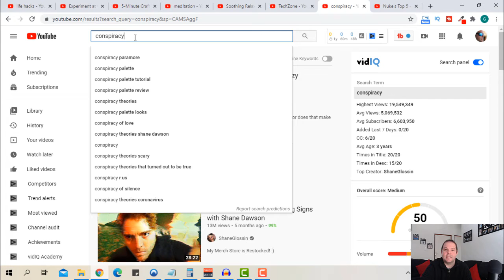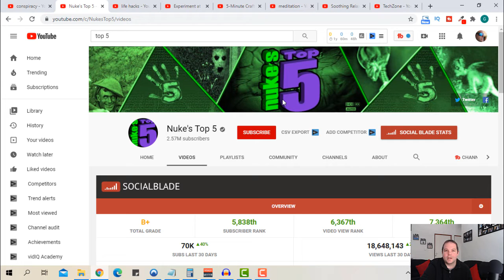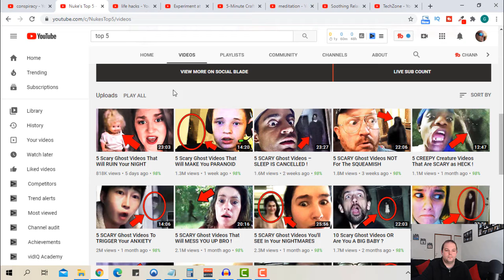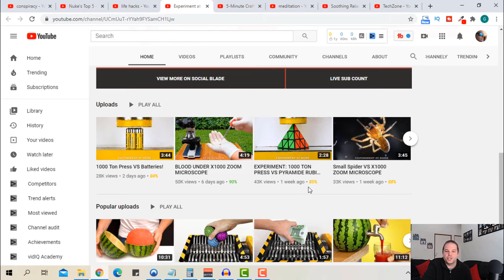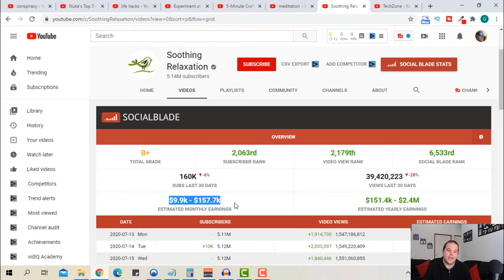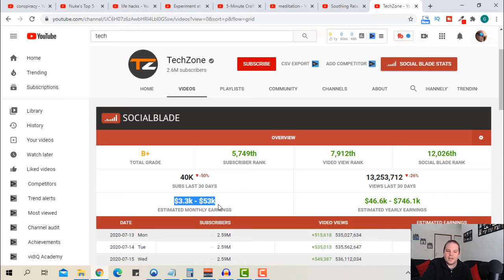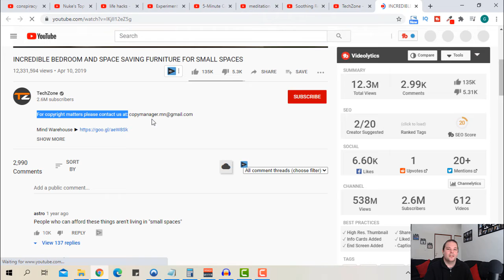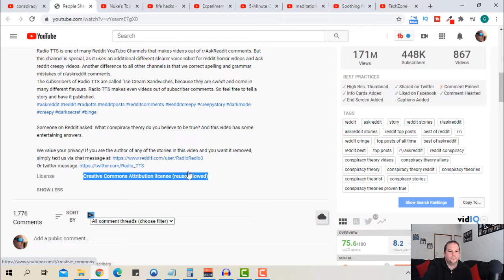How To Make Money On YouTube Without Creating Videos (Side Hustle)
I go over how to Make Money on YouTube without creating videos and the steps to take in order to make this into your own home based business that you can operate from anywhere in the world. I share how to make money on YouTube without having to film any videos! If you want to make some passive income on YouTube, this video is for you!

If you want to make money on YouTube without creating videos, make this into your side hustle that can replace your current job, then making money on YouTube without filming your own videos is the way to go.

YouTube is growing so fast, that the opportunity to make money online and make money on YouTube is better than it has ever been.

You can spend the time upfront to create your channel while working from home, learn how to manage and optimize your channel, get a video production process in place, and then your YouTube Channel can be a video sharing machine that will grow to make 100 dollars a day and way way more as you scale things up.

Almost everyone wants to know how to make money fast, and more specifically, how to make money on YouTube, and this is by far one of the best methods out there to make money online and make money on YouTube.

What is even better, is that you do not even need to be on camera. If necessary, you may need to record your voice for a voice-over, but that is really simple, and anyone has the confidence to do just that. If you love chatting to your friends and family on the phone, then you already have the required confidence to make this happen.

Yes, the monetization requirement needed for a channel is 1000 subscribers and 4000 hours of watch time. However, if you are publishing a video a day, and getting those fast views, then the subscribers will follow and your channel will be monetized quicker than you think. Then you are on your way to make $100 dollars per day, and make this a successful home based business side hustle, all without making video footage yourself.

And as I said in the video, you can make money also by including things such as affiliate marketing into the equation, and make some money online even before YouTube begins to pay you for your efforts. The sky is the limit on this side hustle.

⏰ Timestamps:

0:00  - Intro
0:15  - Personal Intro
0:49  - How Much Can You Earn With This Method
01:18 - Overview Of This $100 Per Day Strategy
02:40 - How Much Can You Earn Per 1000 Views - CPM
04:57 - How Much Can You Earn With Conspiracy Niche - With proof
07:33 - How Much Can You Earn With Life Hack Niche - With proof
11:40 - How Much Can You Earn With Meditation Niche - With proof
13:51 - How Much Can You Earn With Technology Niche - With proof
16:09 - How To Find Videos To Use On Your Own Channel
19:01 - Critical Recap Of Strategy
24:24 - Outro

Hey Good people. My name's Graham Wilkinson and on my channel I show you how to potentially make money online fast.
I will break down various areas of an online business, into bite size chunks per video release, and try my best to show you how you can start earning income on the internet fast, today.